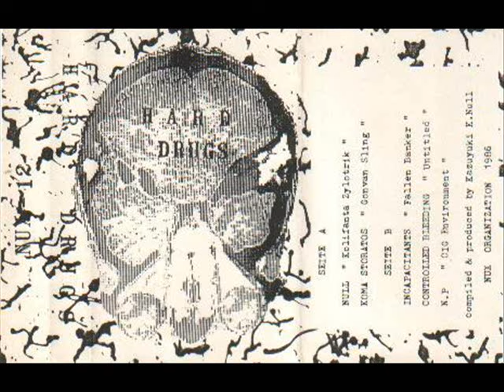K.K. Null - Kolifanta Zylotrik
Various Artists - Hard Drugs